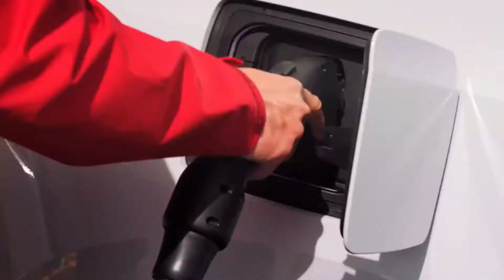The Fully Electric BMW Model: i3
BMW USA  2020 BMW i3